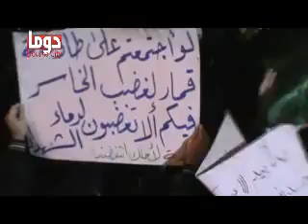Douma: Feb 28, 2012 Douma's activists in live broadcast إنهاء الدردشة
Douma: Feb 28, 2012. Douma's activists in the Freedpm Square under rain and the power outage, at the sight of the live broadcast.